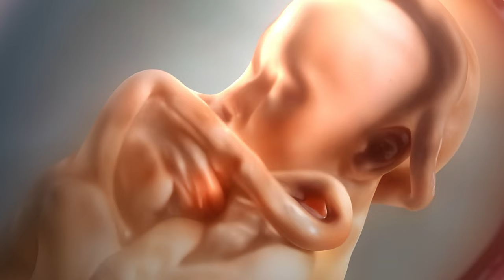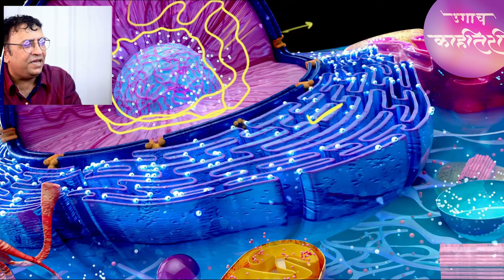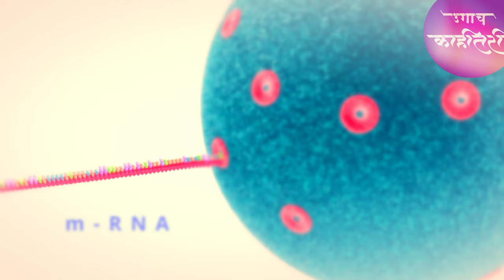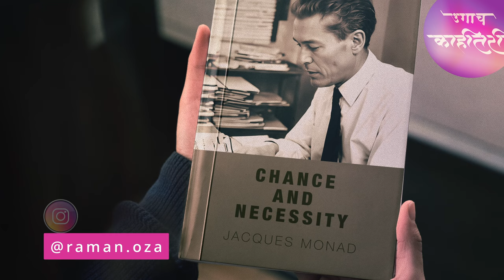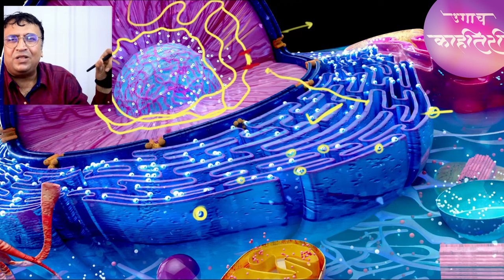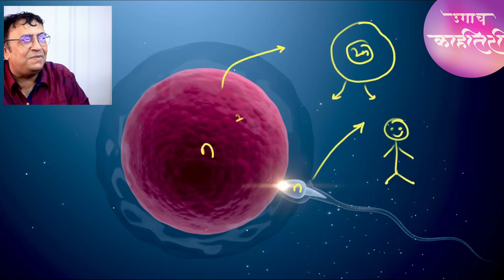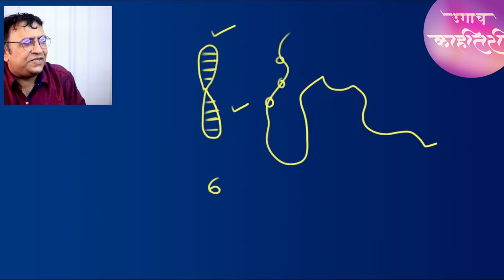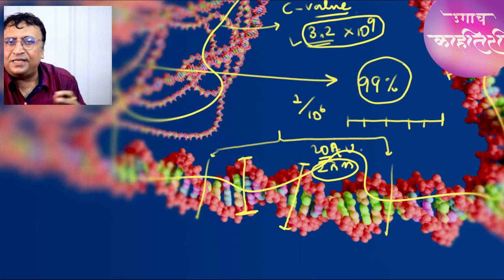Genetic Modifications - Part 1 - नीट बायोलॉजीचा अभ्यास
जेनेटिकली मॉडिफाईड प्लांट्स च्या कंझुमर मार्केट मध्ये प्रवेशाची सुमारे ५५ वर्षे पूर्ण होत आहेत. त्यामधील अनेक पिकं आणि उत्पादनं आपल्या जन-जीवनाचं एक महत्वपूर्ण अंग आहे. सर्वसामान्य शिक्षित अशा शेतकरी बांधवांच्या तोंडी देखील Bt - Cotton यासारखे शब्द उपयोगात येत असताना आपल्याला दिसतात. Applied Genetics  समाजजीवनात  किती खोल पर्यंत रुजले आहे, झिरपले आहे याचं हे एक छान उदाहरण आहे .

Modifications च्या या सिरीज मध्ये यापुढून आपण जेनेटिक मॉडिफिकेशन्स समजून घेणार आहोत .

हे मॉडिफिकेशन्स अतिसूक्ष्म अशा मॉलिक्युलर लेव्हल वरचे बदल आहेत . हा विषय तीन भागांमध्ये विभागला आहे . त्यापैकी या पहिल्या भागात आपण Genes आणि DNA समजून घेणार आहोत. Protein synthesis ची ही प्रक्रिया जी अतिसूक्ष्म पातळीवर घडते, ते उलगडताना Messenger RNA चा शोध लागला . हे m-RNA असं नामकरण करणारा Jacques Monad नावाचा एक फ्रेंच वैज्ञानिक होऊन गेला. त्याच्या Chance and Necessity या पुस्तकात त्यानं ही क्लिष्ट संकल्पना काही व्याख्यानांमधून मांडली . या सोबत जोडलेल्या जेनेटिक्स च्या प्रोबॅबलिटीज मधून येणारा आणि पेशींमधील mutations सोबत जोडला गेलेला चान्स (संभाव्यता) किंवा probability या विषयाचा वेध या भागात घेतला आहे . यापुढील भागात आपण ती प्रक्रिया कशी आहे ते सविस्तरपणे बघणार आहोत .